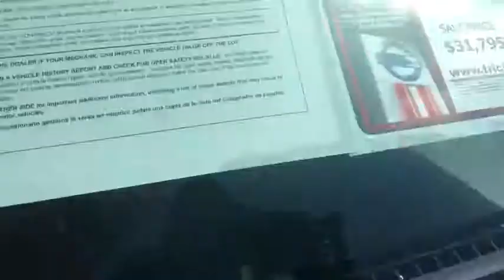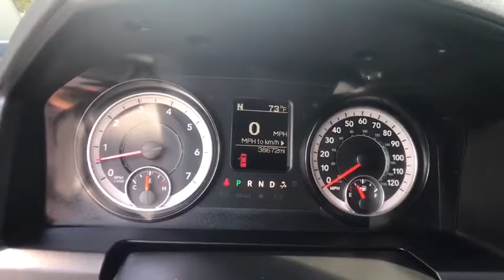2017 Ram 1500 Bristol TN, Bristol VA, Johnson City, Abington, Kingsport, TN 2T07065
Black Clearcoat U 2017 Ram 1500 available in Bristol, Tennessee at TriCities Nissan. Servicing the Bristol VA, Johnson City, Abington, Kingsport, TN area.

TriCities Nissan
3602 Bristol Hwy

One-Owner! Clean Carfax! What an excellent, local 2017 Ram 1500 we got in for you.  He was bought new, serviced regular, and in pristine condition.  The only reason our previous customer decided to trade was for a diesel.  After an intense multi-point inspection, this beast was Aligned, Rotors Resurfaced, and Tires Rotated & Balanced.  He has the Black out Edition (Black Alloy Wheels), Bug shield,Step rails, Vent Visors, Bed liner, Tow Hitch, Heated Door Mirrors, Bluetooth, Sirius XM, Four Wheel Drive, and a 3 Month Warranty.  The Ram can tow any camper or 4-wheeler this summer, take you hunting all winter, or just be your everyday truck.  He looks fantastic and will make you an excellent truck.